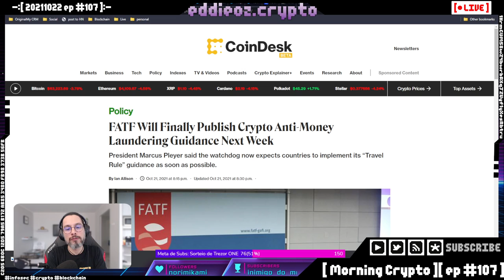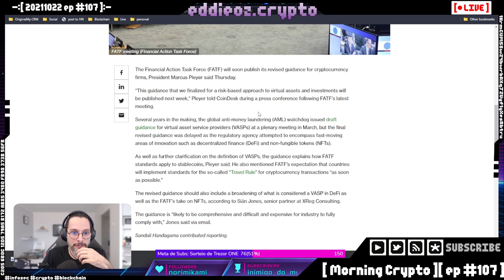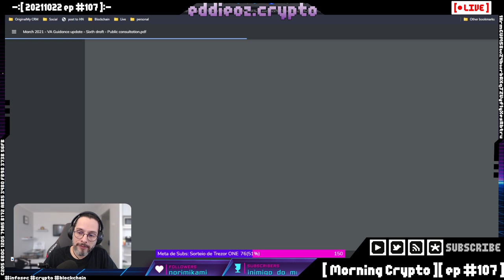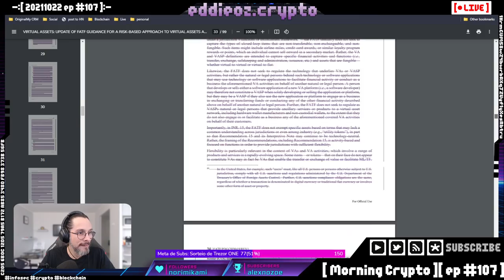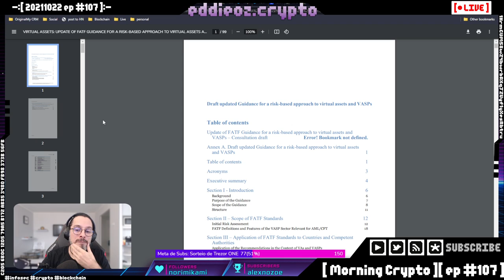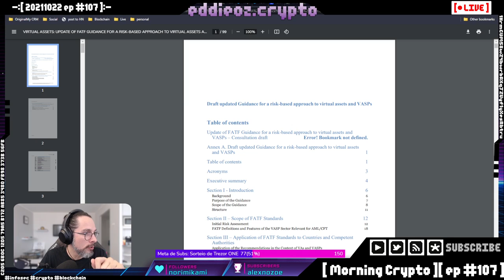FATF publicará cartilha de práticas para provedores de serviços de moedas virtuais [ Cortes Morni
Logo mais será lançado um manual de boas práticas para exchanges e prestadores de serviço cripto.